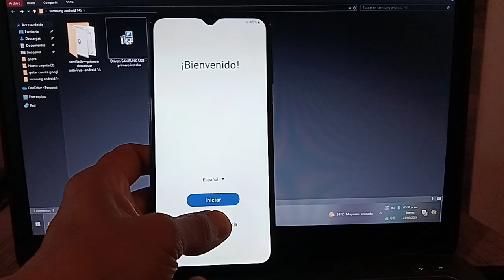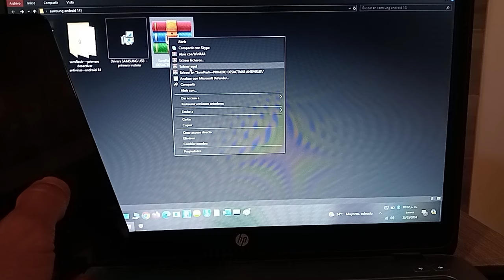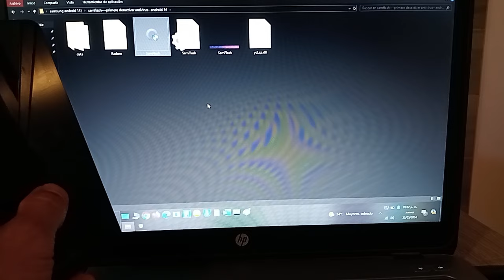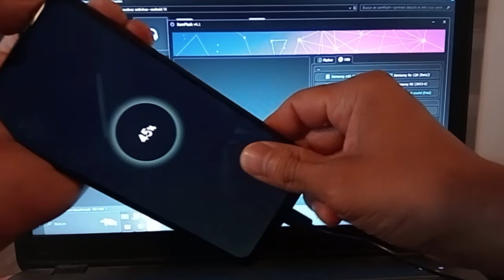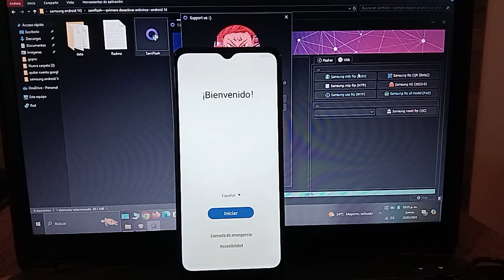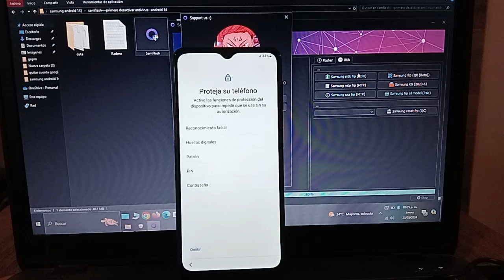Elija una red Wifi Samsung A04, A14, A34, A54 como quitar cuenta google / Se Formateo el celular!!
Elija una red Wifi Samsung A04, A14, A34, A54  como quitar cuenta googl